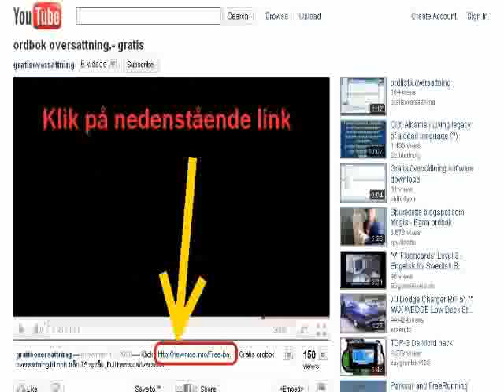video oversette fransk norsk Fantastisk video!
Klik her - Babylons nye funktioner
    * Nemt at installere -- skal blot downloades og køres
    * Nemt at bruge -- oversæt med et enkelt klik med musen
    * Oversættelse til og fra 75 sprog
    * Oversættelse af hele websider - NY!!
    * Oversættelse af hele dokumenter (Word, PDF, Text) - NY!!
    * Integreres problemfrit i Microsoft Office's stavekontrol - NY!!
    * Førende ordbogspakker - Britannica, OXFORD, Wikipedia osv